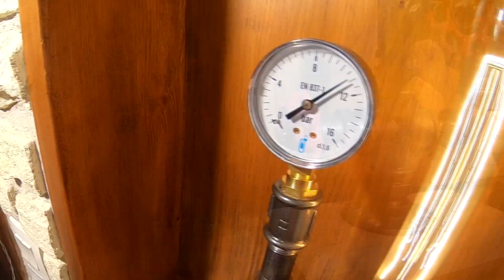DIY Comment faire une lampe steampunk style industriel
Projet DIY : fabrication d'une lampe Steampunk style industriel avec ampoule Edison,
manomètre et vanne de régulation.
boutique Etsy

Boutique Etsy "HomeInvasion" pour les différents raccords:
Vanne avec interrupteur intégré:
Douille E27 pour ampoule:

Musiques:
NOWË - I Like It!
Peyruis - Tarlo
Peyruis - Fly away
Ehrling - Tease

#31.3K